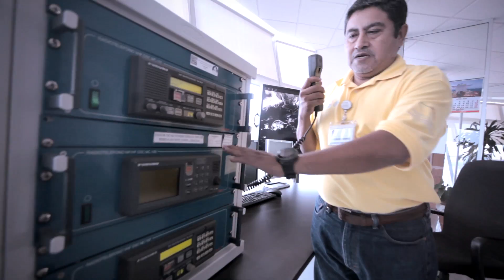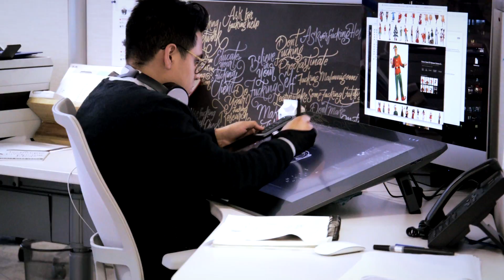Impulso de desarrollo económico en Lázaro Cárdenas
Las Zonas Económicas Especiales serán un parteaguas en la vida económica y social del país, traerán desarrollo y prosperidad a Michoacán para combatir la pobreza y la desigualdad,